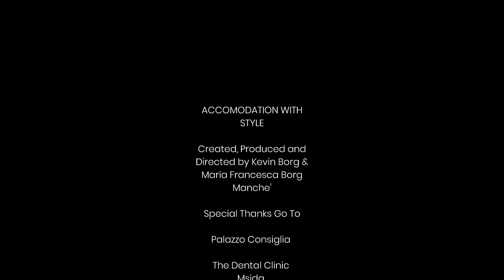Accommodation With Style - EPISODE 1 (Kevin Borg , Maria Francesca Borg Manche')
A Hotel Reality Review Series Which Sees International Multi Platinum Awarded Artist Kevin Borg As The Host Alongside His Beautiful Girlfriend Maria Francesca Borg Manche' As They Travel & Review Visit Different Hotels Around Europe.

1st Episode - Palazzo Consiglia - Valletta, Malta